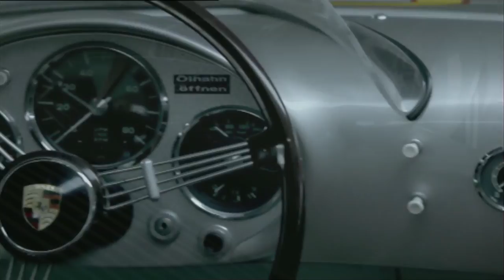Preview: Porsche Rennsport Australia Festival 2016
Porsche Rennsport Australia 2016 is a roaring, soaring racing spectacle of everything that Porsche is famous for. On Saturday 30 April and Sunday 1 May at Sydney Motorsport Park, get up close and indulge your passion for motorsport and Porsche as a spectator, a family or a driver.

Soak up the fierce on-track Porsche competition with the Porsche Carrera Cup in a Pro-Am challenge, a Porsche GT3 Cup Challenge endurance battle, Group S and Group N races for historic Porsches, Porsche sports car races, regularity trials for Porsches from 356s to the latest 911s and demonstrations of iconic Porsche Museum cars.